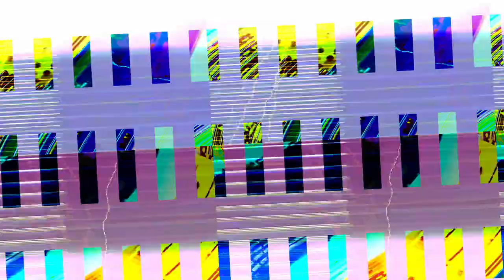[EPILEPSY WARNING] Movie 23 12 11 07h33m50s